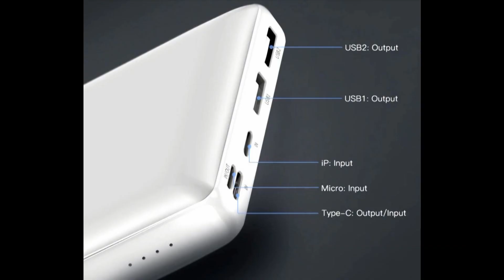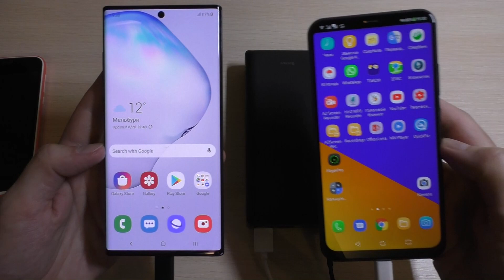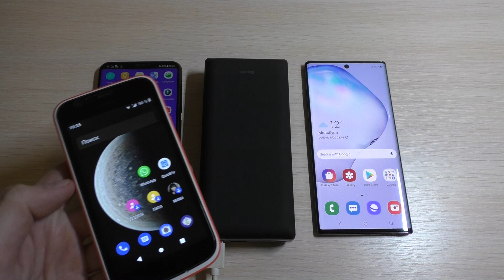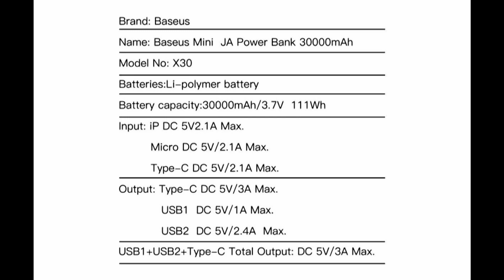Powerful Power Bank Baseus 30000 mAh! Review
➡️Baseus 30000mAh Power Bank. Battery Capacity: 30000mAh.
Interface: 3 Inputs +3 Outputs. Support PD fast charging.